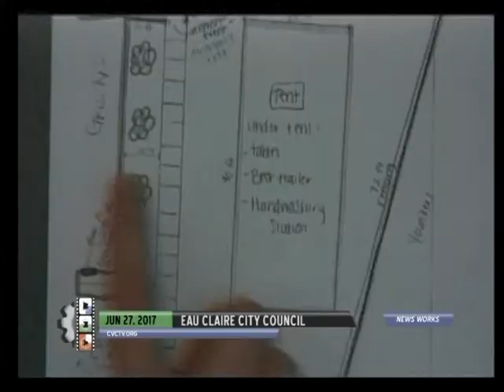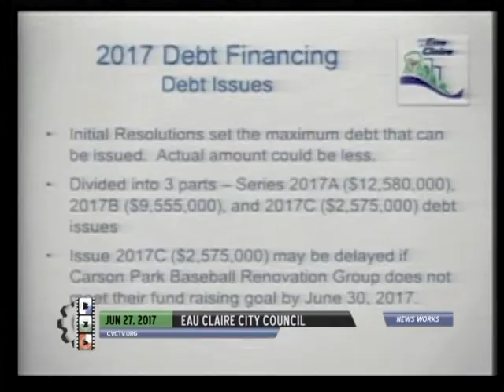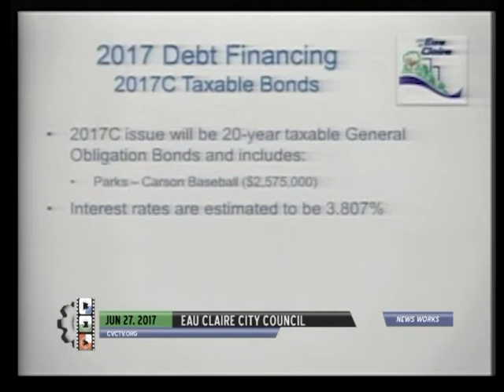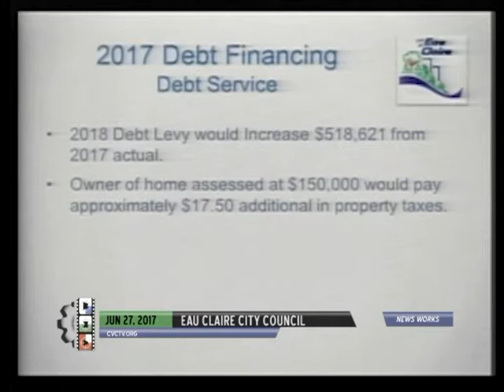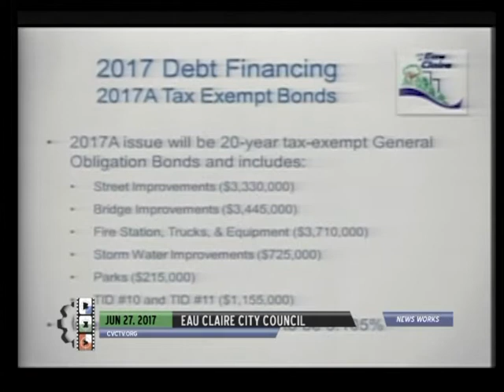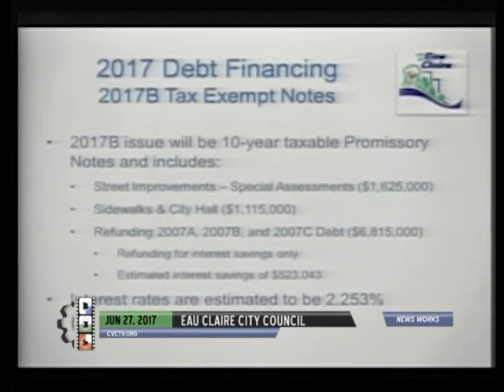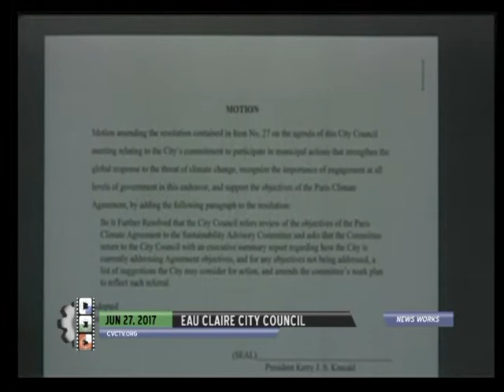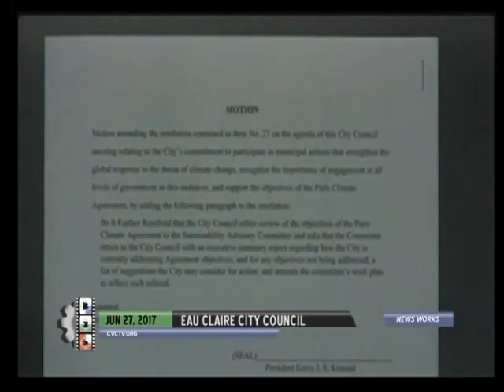Eau Claire City Council Meeting - June 27, 2017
Eau Claire City Council
Government Meeting